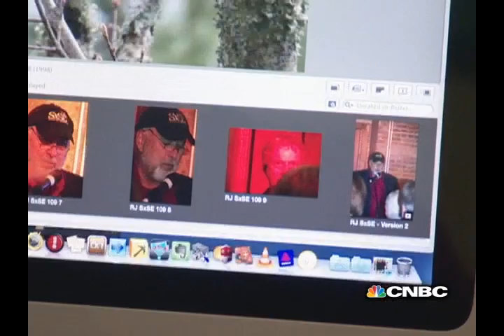Can You Retire With Only $1 Million? | Archives | CNBC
When it comes to retirement, is a million dollars enough? CNBC's personal finance reporter Sharon Epperson explains why some financial experts say it's not.